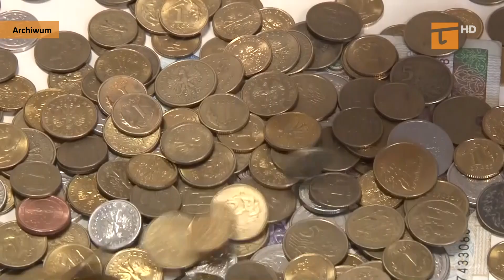Podwyżki dla pracowników jednostek powiatowych - Tv Tetka Tczew HD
W kilku etapach zarząd powiatu przeprowadził rewaloryzację płac pracowników starostwa oraz jednostek powiatu tczewskiego. Podwyżek domagali się sami zainteresowani jak i radni powiatu.